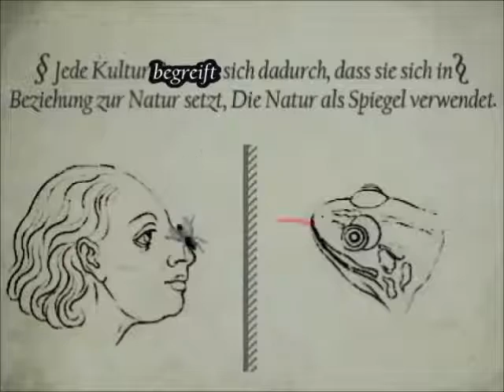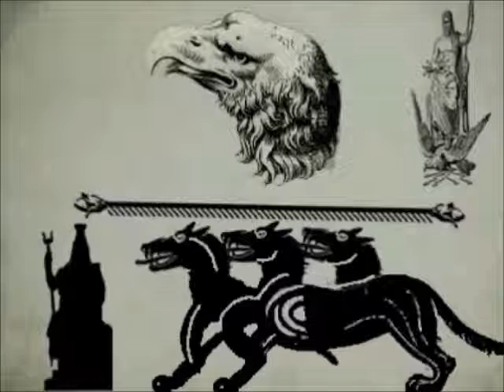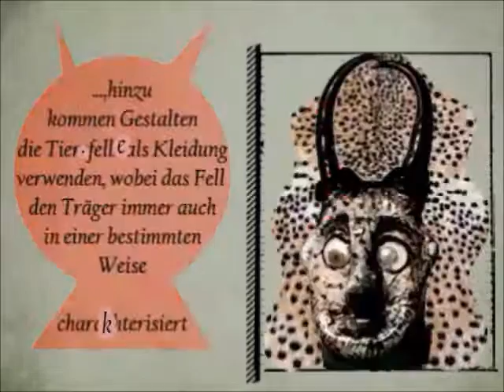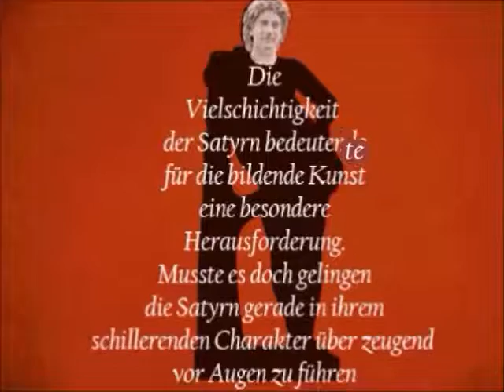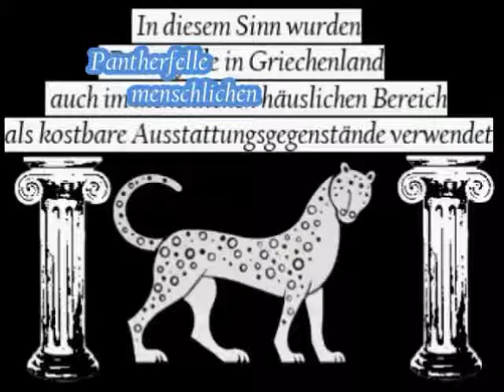Die zweite Haut